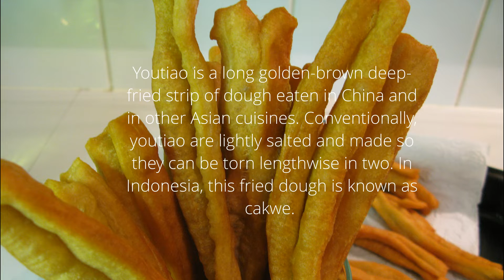Recipe CAKWE - What's that? fingerfood? snack?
Youtiao is a long golden-brown deep-fried strip of dough eaten in China and in other Asian cuisines. In Indonesia, this fried dough is known as cakwe. It is commonly chopped then eaten for breakfast with bubur ayam (chicken porridge) or eaten as snacks.

Ingredients:

300 grams flour
1⁄2 tablespoon baking powder
1-2 teaspoons baking soda
1 teaspoon salt
2 teaspoons garlic powder (optional)
200 milliliters water